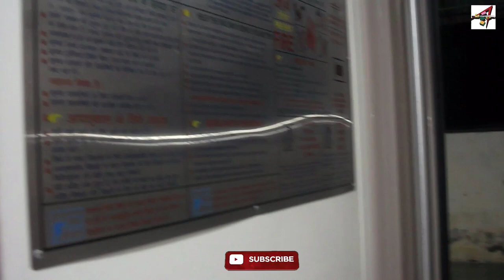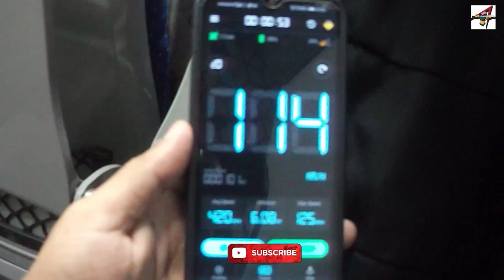Fearless Journey: Ajmer to Delhi Vande Bharat Express Exposed | Luxurious train in India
Ajmer to Delhi Vande Bharat Express Travel blog